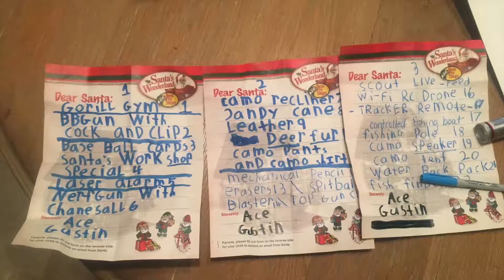GustinFallWinter2016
Halloween 2016 through New Year's - Gustin family fun activites and Holiday traditions!!